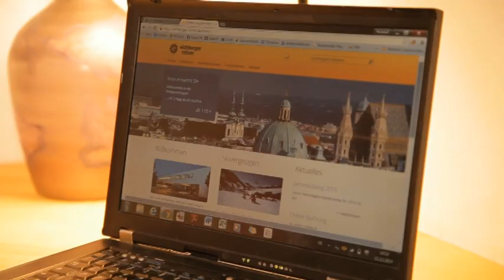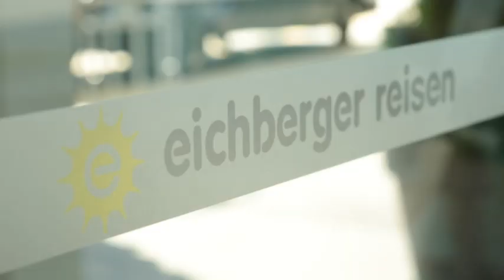Eichberger Reisen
"Reisen ist Leben - und das Leben ist eine Reise"
Wir sind Ihr Partner für Tages- und Mehrtagesreisen
in Passau und Bad Füssing.